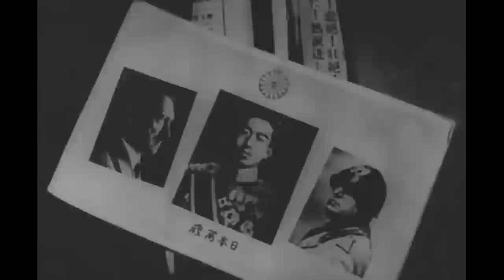Wschodzące słońce | narodziny japońskiej potęgi lotniczej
W drugiej połowie XIX i na początku XX wieku Cesarstwo Japonii dokonało olbrzymiego skoku technologicznego, stając się jednym z nielicznych azjatyckich państw posiadających własne zaplecze przemysłowe, zdolne do wystawienia potężnej armii i marynarki wojennej, która w latach 20. XX w. zaczęła rozbudowywać własny potencjał lotniczy. Osobne siły powietrzne pozostawały do dyspozycji armii i marynarki wojennej. Niestety, Japończycy mieli też problemy – jednym z nich był brak surowców naturalnych, głównie zaś ropy. Z tego względu zaopatrzenie w paliwo i wyżywienie ponad 100 milionów mieszkańców było całkowicie uzależnione od handlu morskiego. W latach 1895 – 1918 japońskie posiadłości zaczęły w szybkim tempie rosnąć, min. dzięki opanowaniu Sachalinu, wyspy Tajwan, Korei, a także całego szeregu wysp na Pacyfiku, które wcześniej należały do Cesarstwa Niemiec. Większość ziem, które stały się podstawą japońskiego imperium zostały odebrane Chinom i Rosji, która po Rewolucji Październikowej znalazła się w szczególnie trudnym położeniu i na wiele lat utraciła możliwość podejmowania aktywnych działań przeciwko Cesarstwu Japonii. Pierwsze otwarty konflikty z udziałem Japończyków miały miejsce we wrześniu 1931 r., gdy w ciągu pięciu tygodni Japonia korzystając z kompletnie przestarzałych maszyn typu Nieuport 29, Salamson 2, Mitsubishi 2MB1 oraz Kawasaki KDA-2 opanowała Mandżurię. Chińczycy nie posiadali praktycznie żadnych jednostek lotniczych i nie stawili praktycznie żadnego oporu Japończykom, którzy zdominowali przestrzeń powietrzną nad Azją. Na początku 1932 r. do akcji bojowej dołączyli także lotnicy marynarki wojennej, którzy prowadzili działania bojowe z wykorzystaniem samolotów Nakajima A1N1 oraz Mitsubishi 2MTI-4. Samoloty te operowały z pokładów lotniskowców „Hosho” i „Kaga”. Wsparcie dla lotnictwa pokładowego stanowiły wodnosamoloty Kawanishi E5K1, które wspierały działania lotnictwa pokładowego. Wówczas też po raz pierwsi japońscy piloci mieli okazję spotkać się z chińskimi myśliwcami. Pierwszym amerykańskim najemnikiem, który właśnie wówczas stanął do walki po stronie Chińczyków, był pilotujący samotnego Boeinga P-12 Robert Short, zamierzający wziąć udział w trwającej wojnie japońsko-chińskiej. W trakcie walki powietrznej nad Sznaghajem w 1932 udało mu się zestrzelić dwa z trzech atakujących go samolotów japońskich, po czym sam został zestrzelony.

A także zbiorów Imperial War Museum.